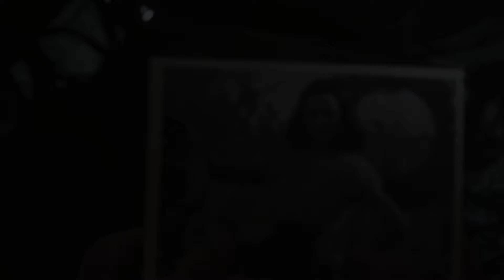Call of Duty WWII(PC)Walkthrough Death Factory Part 8 - TheDonnerGman